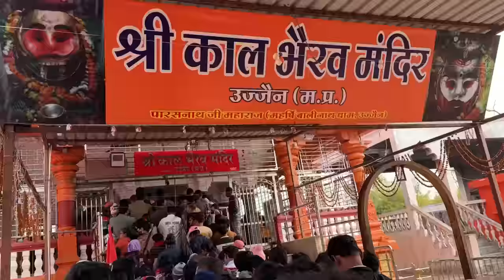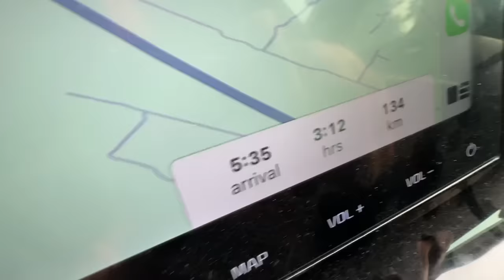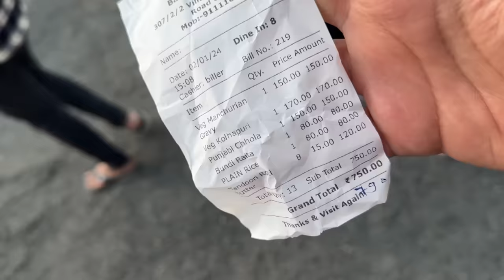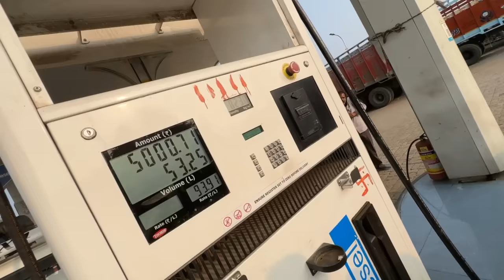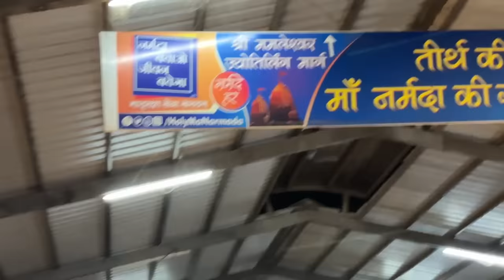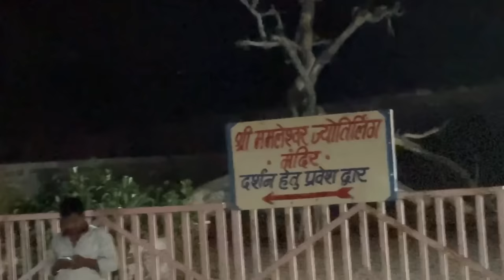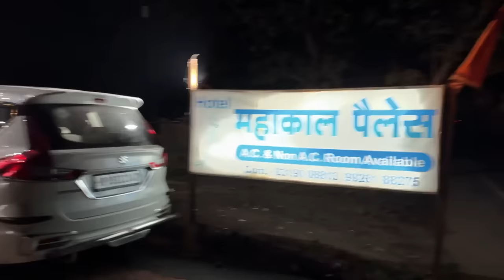KIA Seltos से जा कहाँ रहे थे… पहुँच कहाँ गए 🤷🏼‍♂️ 🔱